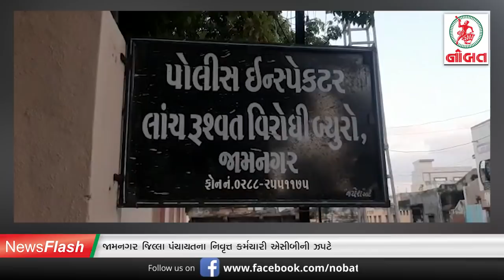જામનગરને ફરી કોરોનાનો ભરડો...